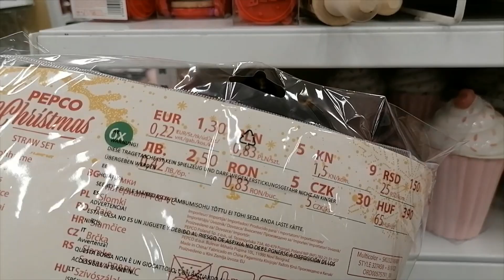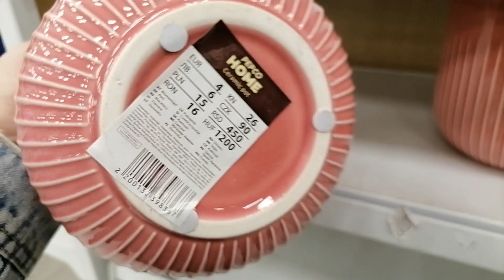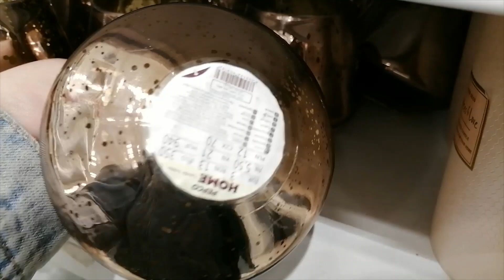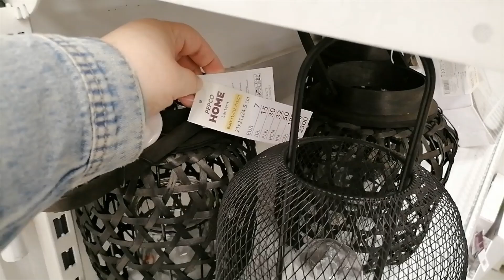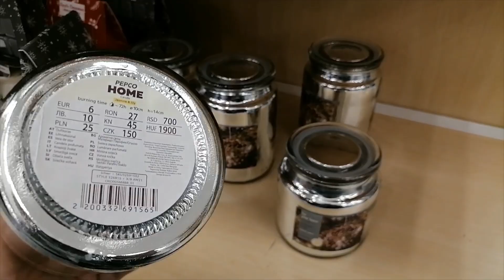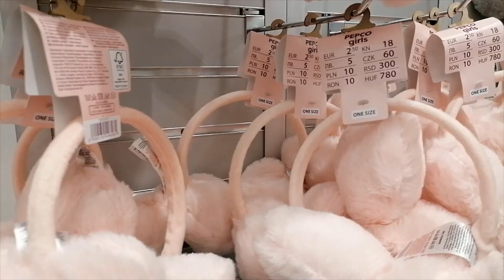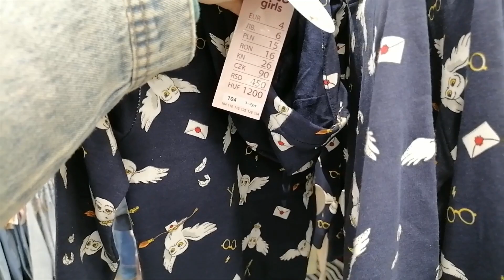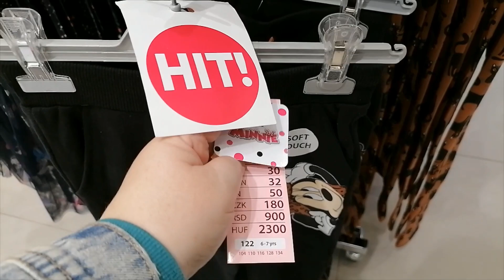PEPCO / TE KAMIZELKI SĄ MEGA !!! / BARDZO DUŻO NOWOŚCI / ŚWIETNE DEKORACJE NA ŚWIĘTA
HEJKA KOCHANI WITAM WAS W NOWYM FILMIE Z PEPCO

instagram entliczekswietliczek